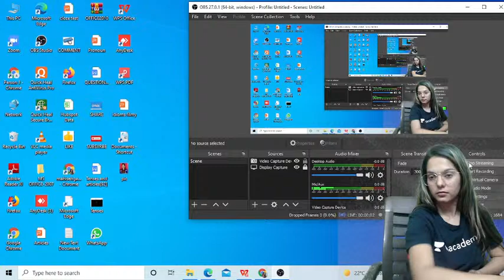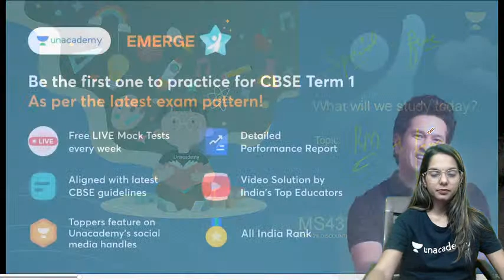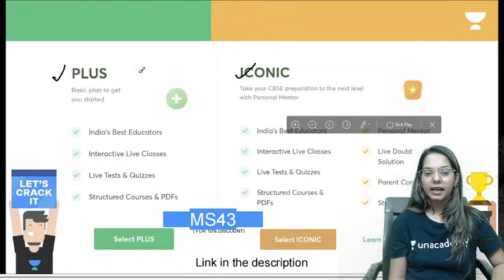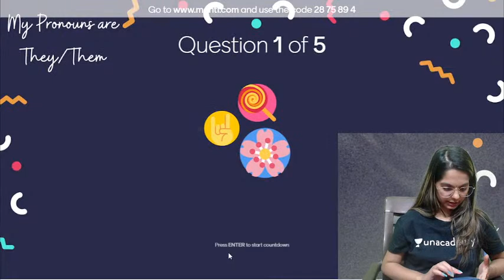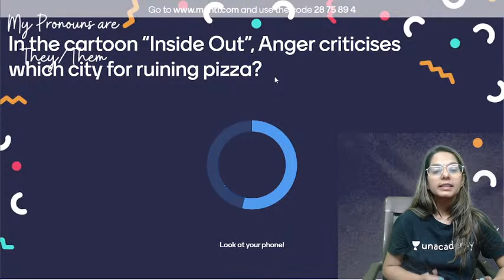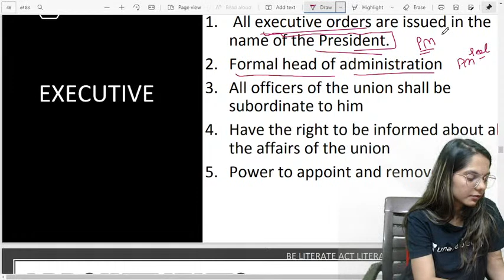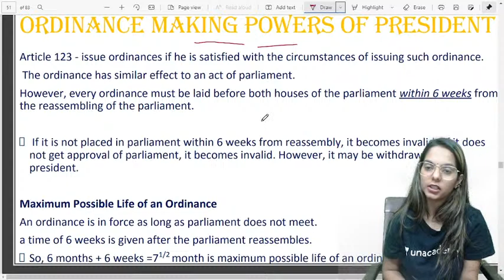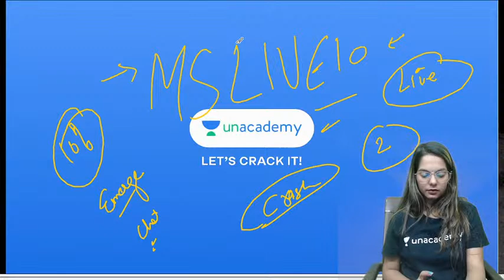Indian Prime Minister | Term 2 CBSE Class 9 Social Science | Commit to Memory with Muskan Ma'am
🏆Unacademy Emerge: All India Mock Test Series

Hi Learners,
In this video, Muskan Sehgal, your educator for Class 9 Social Science is sharing some light on Indian Prime Minister on the Unacademy CBSE YouTube channel. Unacademy aims at paving a strong foundation for students.

Topic: Indian Prime Minister

👩‍🏫👨‍🏫 Educator - Muskan Sehgal (Studied at Nosegay Public School. Career counsellor at career360)

✅ Watch Upcoming FREE Special Class by Akash Kumar on Unacademy App

Step 1: Search for 'Unacademy Learning App' on iOS/Google Playstore.
Step 2: Install the App & Click on the Open
Step 3: Click on 'Get Started'
Step 4: Click on Register & Enter your Phone Number"

🏆Combat- India's biggest Scholarship test for CBSE Class 9 on coming Sunday!

1. Learn from your favorite educators
2. Dedicated DOUBT sessions
3. One Subscription, Unlimited Access to Live Online Classes and Videos
4. Real-time interaction with best-in-class educators
5. You can ask doubts in live online classes
6. Download the videos & watch offline
7. NCERT Solutions